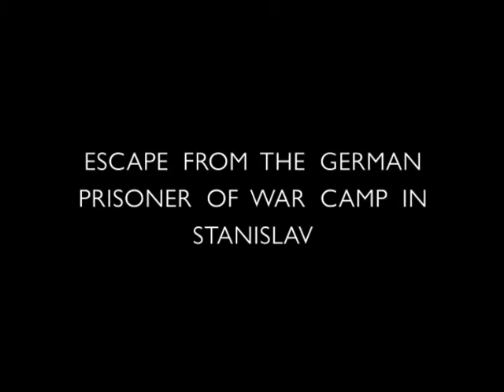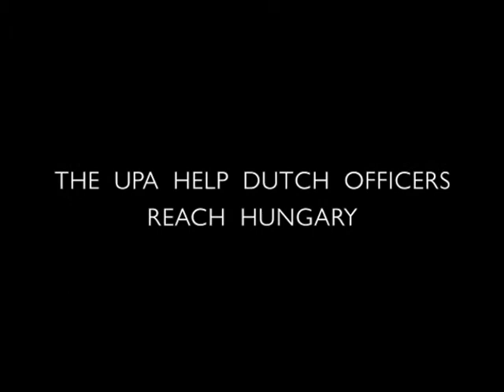Rescued Dutch Officers and the UPA (Major General J. A. Baron Bentinck)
Major General J. A. Baron Bentinck
Served in the Royal Netherlands Armed Forces
Date of interview: 24 August, 1989
Place of interview: Amsterdam, the Netherlands
Interviewer: Petro Potichnyj
Length of Interview: 34 min.

WORLD WAR II: DUTCH OFFICERS & THE UKRAINIAN INSURGENT ARMY

UNKNOWN STORIES OF RESCUE

Between mid-1942 and the beginning of 1944 the German prisoner of war camp Stalag 371 in Stanislav (now city of Ivano-Frankivs'k in Western Ukraine) was used to house some 2400 Dutch officers as prisoners of war. After Germany occupied the Netherlands in May 1940 most of the Dutch officers were taken as prisoners of war and sent to German POW camps in Germany and later on some of them were sent to POW camp in then occupied Stanislav.

In the beginning of January 1944 the Soviet Army was advancing to the West; as a result, the Wehrmacht planned to transfer the Dutch officers from the POW camp in Stanislav to a new location "somewhere" in Germany. Finding out about these plans, some of the Dutch officers started making their own plans for escape. Around 142 officers escaped from the POW camp in Stanislav. Most of them enjoyed only a very short moment of freedom: some were shot to death by German firing squads, some died in Soviet prison camps, some were murdered in Mauthausen, and some vanished.

Ten of the Dutch officers were fortunate to meet with the Ukrainian Insurgent Army (UPA) soldiers, who rescued them, gave them food and shelter, and led them to Hungary, providing an armed escort. Dutch officers believed that Hungary would intern them and not give them back to the Germans.

We know about three groups of Dutch officers who successfully escaped from the POW camp in Stanislav. One group, consisting of seven Dutch officers, chose to stay and hide in one of the buildings of the POW camp. This building had been a theatre before WWII and now served as the German inspection point, where Dutch officers were processed before their transport out. These escapees crawled under the stage, behind an imitation wall, which they had previously erected. There they huddled in two tight rows, squeezed together like "sardines in a can", scared to make a sound for two whole days. Only two of them, Joop Singor and Syp van der Pol, made their way to freedom. The other five officers died in Soviet and German concentration camps. The second group, consisting of six officers, among them Edward van Hootegen, Harteveld, Lieneman, and Ruijter, successfully jumped off the moving train while being transported out of Stanislav. Two other officers were not that fortunate: Gerry and Jan were caught by the Germans after trying to jump off the train, and were later murdered in Mauthausen. The third group escaped successfully. One of the officers, Byl de Roe adeptly sawed a hole in the back of the train car. He and three other officers, Baron Bentinck, Leen Kranenburg, and Brackel jumped out near the town of Halych.

In the eyes of the Dutch officers the Ukrainians who helped them are their heroes. Their stories are brought to us through live interviews, which were recorded as part of the UCRDC's World War II Oral History project. They were conducted in August of 1989 in Amsterdam, the Netherlands by Professor Peter J. Potichnyj. Six of the ten rescued Dutch officers provided the interviews. Some of them passed away and some were ill at the time of these interviews. The recorded interviews are stored as part of the Oral History Archives at UCRDC in Toronto.

The ten rescued Dutch officers:
1. Major General J. A. Baron Bentinck
2. Major General F. J. G. Brackel
3. Colonel Byl de Roe
4. Colonel Harteveld
5. Lieutenant General E. J. C. van Hootegem
6. Major General Dr. L. A. D. Kranenburg
 7. Lieutenant Colonel H. J. Lineman
8. Major General S. van der Pol
9. Lieutenant Colonel P. J. de Ruijter
10.Lieutenant General J. J. Singor